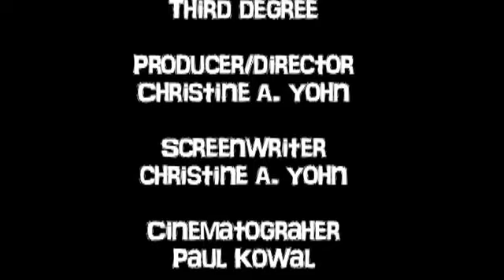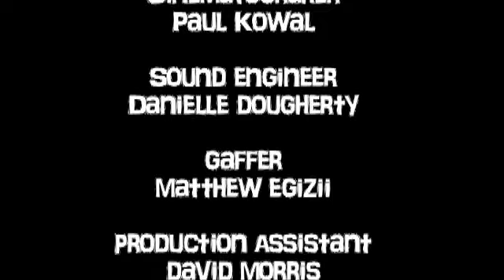Third Degree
Third Degree short film